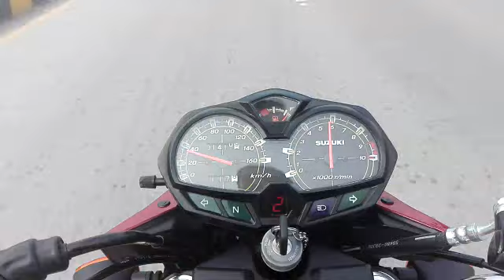Raw drive | SuUki GR 150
If you are a rider. You always welcome to this page. Share your adventures , ideas and problems.
Please follow this page for update